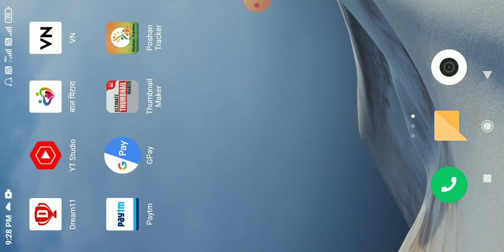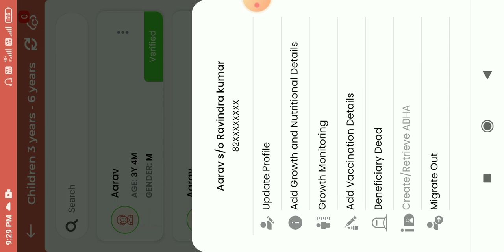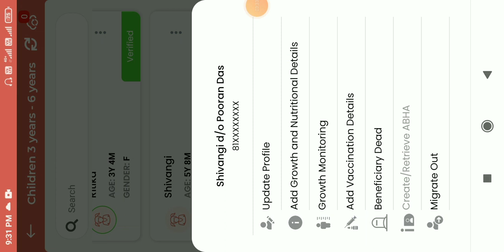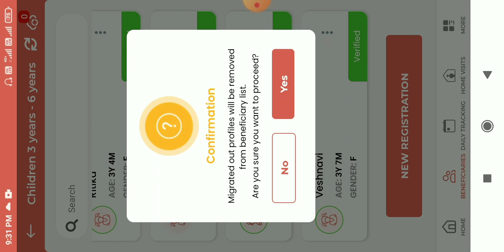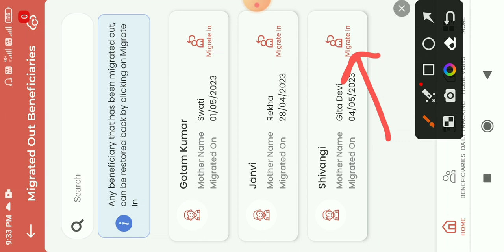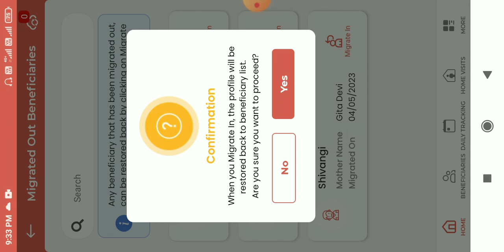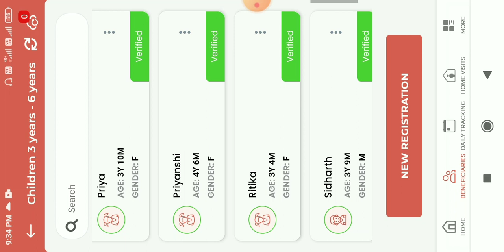Poshan Tracker 18.5 Migrate Out लाभार्थी को डिलीट करने का नया तरीका Poshan Tracker 18.5 New Update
नमस्कार दोस्तो
कैसे है आप आशा करता हूँ आप अच्छे होंगे मेरे चैनल पर आपको आंगनवाड़ी से संबन्धित सभी जानकारी देखने को मिलेगी जैसे पोषण ट्रैकर ,बाल पिटारा , यूनिलर्न , सहयोग एप , आंगनवाड़ी से संबन्धित सभी जानकारी के लिए आप मेरे चैनल को SUBSCRIBE अवश्य कर लें
Poshan tracker 18.5.1 Here you will find Poshan Tracker - Anganwadi News - Anganwadi Labharthi App - Otp Verification - Migrate to Lactating mother - daily tracking -Labharthi registration - Growth monitoring - Profile Update - Nutritional Details - Add Vaccine details - Children Attendance - Hot coock Minerals - Morning Snacks Activity And Other Anganwadi Education.